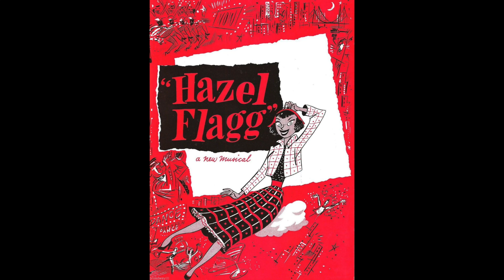My Wild Imagination – Helen Gallagher (HAZEL FLAGG)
"My Wild Imagination" from HAZEL FLAGG performed by Helen Gallagher with Thomas Mitchell. This number was initially a duet cut during the tryout but was reinstated as a solo in March 1953. Five months into the run, the show closed down for a summer hiatus, which was not an especially unusual thing to do at the time. It reopened after Labor Day with some cast changes and some changes to the score, but it ran for only three weeks. From a September 1953 recording likely from a stage monitor/squawk box.